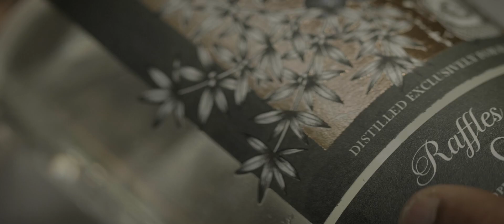Hôtel Raffles Praslin 5* - Seychelles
Présentation de l'hôtel Raffles Praslin 5* aux Seychelles. Pour en savoir plus sur cet hébergement
Tropicalement Vôtre crée des voyages originaux, authentiques et sur mesure vers plus de 20 destinations soleil dans l’océan Indien, les Caraïbes, la Polynésie, l’Asie, l'Afrique et le Moyen-Orient.